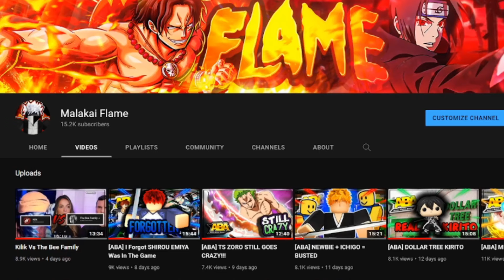[ABA] Shisui is Gonna be a Problem...